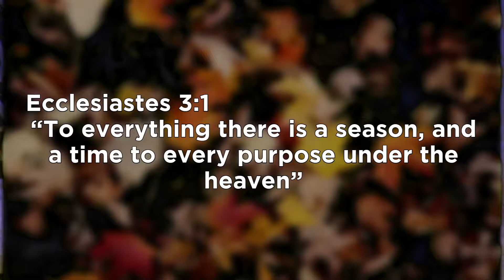“21 Days of Thanks -Live in the Moment”- Rev. Dr. Neil G. Thomas- Pulse Worship 11/06/2019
“To everything there is a season, and a time to every purpose under the heaven” Ecclesiastes 3:1